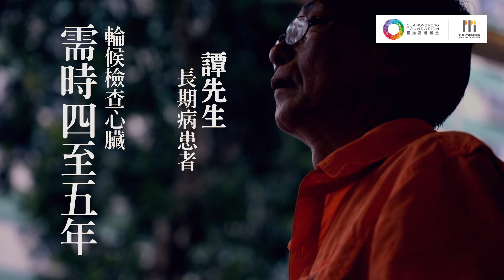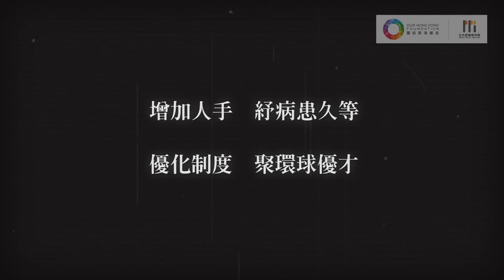病人親述求醫難 點解海外負笈港人醫生愛莫能助？ | 各種病人需要醫生 | 有心港人醫生無法回港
【🤒病人親述求醫難🤕】

「即使確診亦得唔到及時嘅治療」
「5分鐘睇一個症，想幫你詳細睇都冇辨法」
「睇眼科要等3年」
「要排期5年檢查心臟，我人都變絕症」
你聽得到病人嘅心聲嗎❤️🔊？佢哋需要嘅係咩？

「要返香港做醫生，首先要喺外國做一年實習，但要喺外地搵到實習機會越嚟越困難」
又係咩原因阻礙海外負笈嘅港人醫生👨🏻‍⚕️回港幫手？

0:00 開場白
0:10 罕見病患者曾健平
0:45 精神病康復者王文臬
1:01 過度活躍症病童
1:20 眼疾劉婆婆
1:50 心臟不適譚先生
2:30 港人海外醫科畢業生Greg
2:52 家長親述海外行醫的女兒難以回港執業